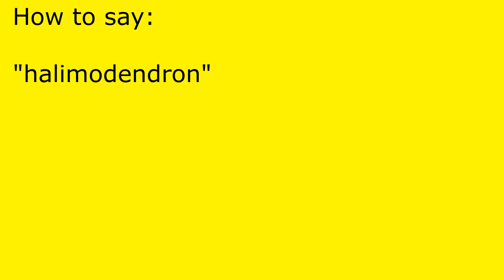How to pronounce halimodendron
halimodendron pronunciation.